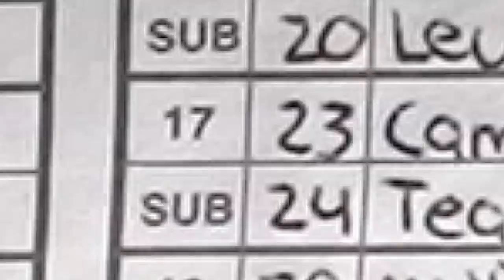Jackson Dilorenzo SHOVES for Dirtbags in Game 2 In Jupiter Taking on Spects National In Tight Game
This is Game 2 in Jupiter with Dirtbags 2023 National team, and they are facing Spects Nation, who has Connor Capese on the team as the catcher, who was on the Indiana bulls Team last Summer if you watched those videos! It was a tight game, a lot of guys left on base for both sides, and it ends in a time limit!